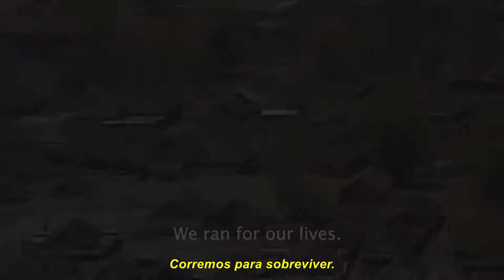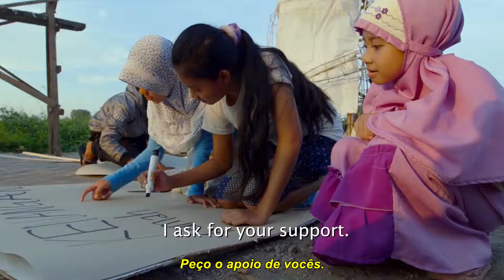Vulcão de Lama: A luta contra a injustiça | 8ª Mostra Ecofalante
Vulcão de Lama: A Luta Contra a Injustiça
EUA, 2018, 80’
Cynthia Wade & Sasha Friedlander

Um tsunami de lama em ebulição soterra 16 vilarejos de uma área industrial e residencial de Java Oriental, na Indonésia, desalojando mais de 60 mil pessoas. Dezenas de fábricas, escolas e mesquitas ficam submersas sob uma paisagem de lama rachada. Cientistas afirmam que a tragédia se deveu às atividades de fracking (extração de gás de xisto), que acidentalmente atingiram um vulcão de lama subterrâneo. Dian, na época ainda criança, é hoje uma jovem ativista que mobiliza seus vizinhos na luta por justiça, questionando o papel do poder e dinheiro de grandes corporações.